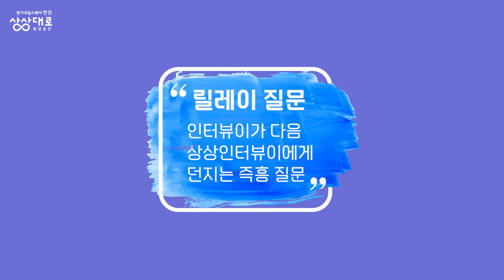2022 상상인터뷰 4편 [ 상상대로 실행운영위원 : 김송미 ] / 안산시 청년공간 상상대로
✔️상상인터뷰란 ?
상상대로를 이용하는 안산청년들의 안부를 묻고
그들의 이야기를 담은 인터뷰

네번째 상상인터뷰 주인공은 바로
상상대로 실행운영위원으로 활동중인
'평등평화세상 온다'의 대표 김송미님입니다~!

실행운영위원 청년은 어떤 활동을 하는지 궁금하지 않으신가요?
그녀의 열정적인 일상을 나눕니다-. 함께해주세요 :D!